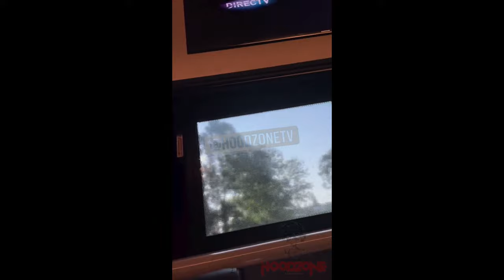Snoop Dogg Crowns Kendrick Lamar as the King of the West Coast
In a significant gesture, Snoop Dogg has bestowed upon Kendrick Lamar the title of "King of the West Coast," marking a notable moment in the region's hip-hop history.